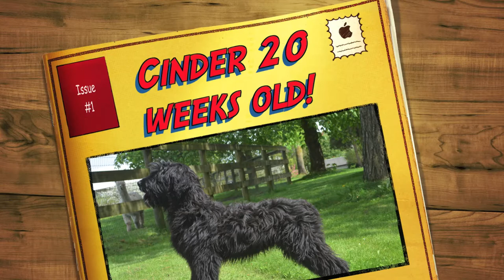Cinder 20 week old female black briard for sale!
CINDER IS SOLD!!!
Cinder is a 20 week old purebred & CKC registered trained female Black Briard with natural ears, available for sale! She is very sweet with medium drive. She would excel in agility, herding, nose work, rally obedience or just a great family pet. She will be a medium to small sized female with lots of love to give a family!
Cinder has been professionally trained, she is shaped in for any dog sport you would like to try. She has had all her shots & been on a stringent worming schedule. She is offered for sale with a health guarantee. Cinder has been raised in the house & now has been professionally trained by Lynne Lachance, Trisha Judd & Bonnie Judd of Canine Costars Ltd.. She has been raised on a farm with ducks, chickens, alpaca's & cows.
She is a very gentle sweet loving puppy looking for the same.